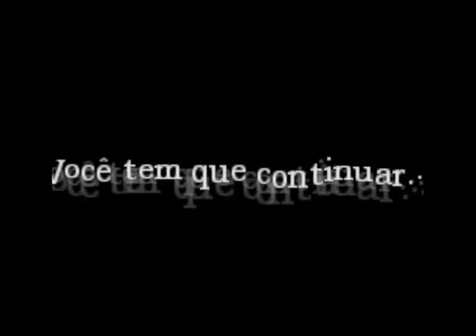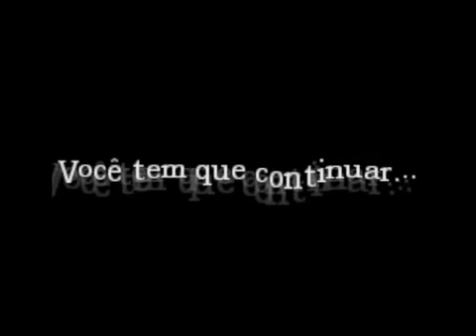Amnesia The Dark Descent Detonado - PC ''a prisão dos monstros'' (11)